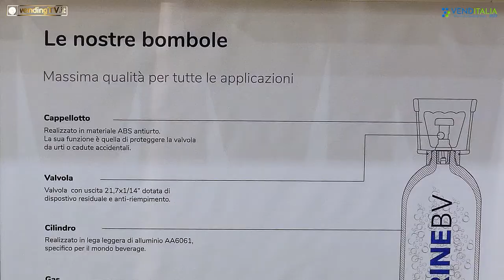VENDITALIA 2022 - Intervista con Alvaro Piccirilli, Responsabile Commerciale dI GASMARINE BV srl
A Venditalia 2022 Fabio Russo intervista per VendingTv Alvaro Piccirilli, Responsabile Commerciale di GASMARINE BV srl.